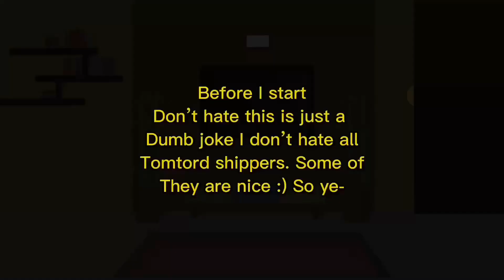Tom and tord meet soft Tom & perv tord. [remake.]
I made a remake of this because why not? And Ty for so many subs I keep forgetting I have this channel imma try to post daily! 🤌🤌🤌🤌
Love y’all cya!